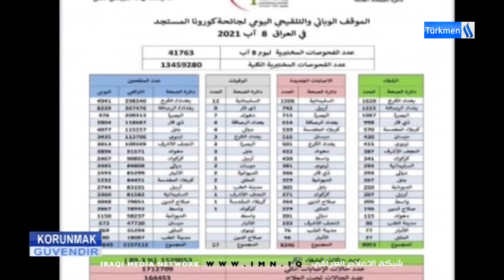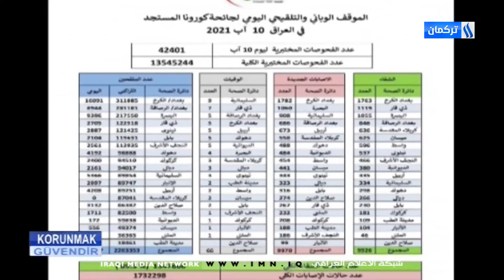Korunmak Güvendir programı /Hazırlayan Ve sunan: Haydar Habib